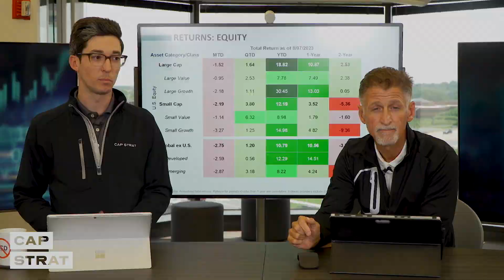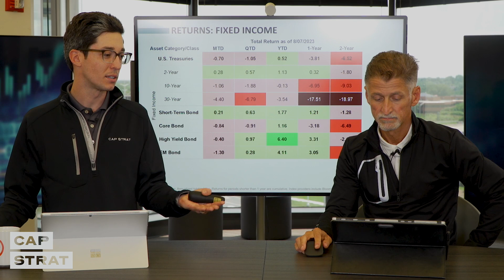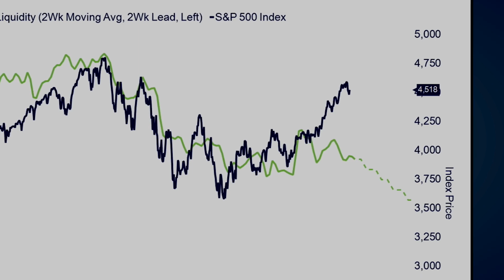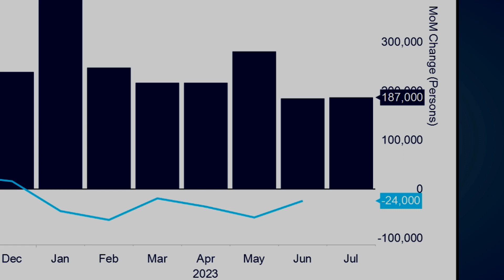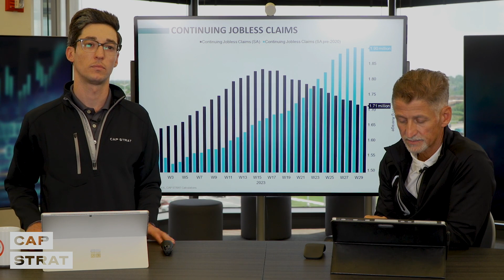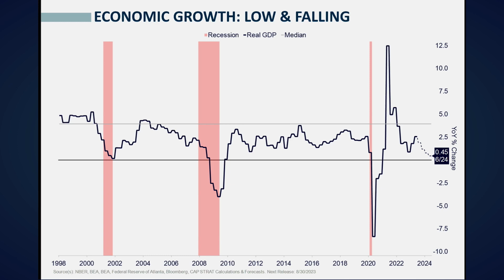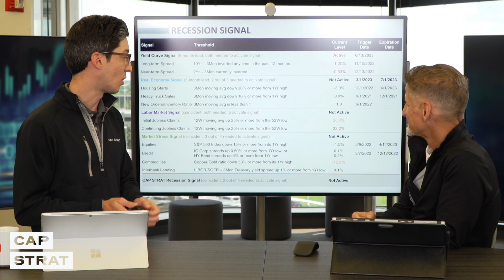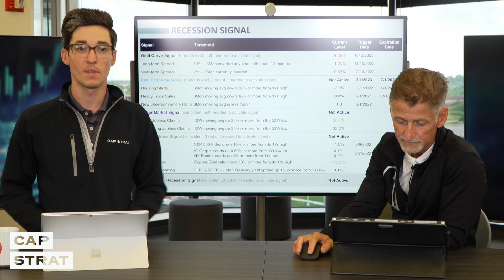Unlocking Job Market Insights: Nonfarm Payrolls & Jobless Claims Explained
CAP STRAT's Will Woodall and Mike Rarey, CFA, bring you the most important headlines and investment insights this week. In this episode:

A rebound in food and energy prices and what it means for inflation
A slowing trend in nonfarm payrolls
How seasonally adjusted jobless claims shift the narrative
Plus an investment outlook based on inflation, liquidity, recession, and economic growth data